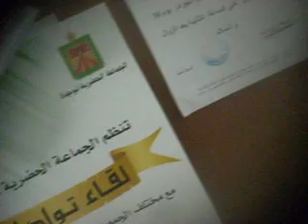Press oriontal Union Syndicat oujda Nador 01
المقال الاصلي ل عبد الرحيم باريج

                         "شلَا ما يتقال غير اللسان تقال/ رقم 01"

الحكرة ولغبينة
بمقر نقابة الصحافة
في وجدة
فيا أهل الناظور ماذا أنتم فاعلون؟

( بالضغط  على الرابط التالي تظهر المقالة الحقيقية التي يتحمل عبد الرحيم باريج مسؤوليتها)